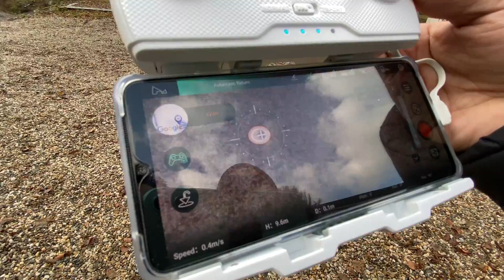Drona care te urmărește - Hubsan Zino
Drona care te urmărește - Hubsan Zino - testată de Radu.
Am luat drona de pe gearbest la un preț super